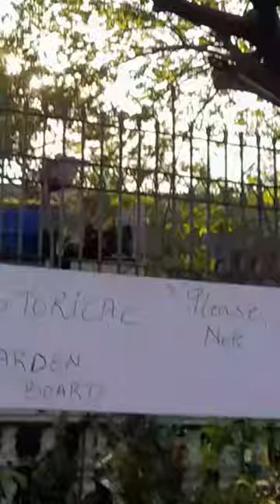buddham saranam gacchami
budhham sarnam gachhamani
5 buddhist skandhas
3 buddhas
nahum sarna understanding genesis